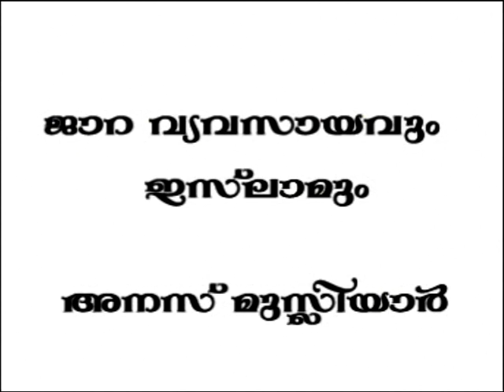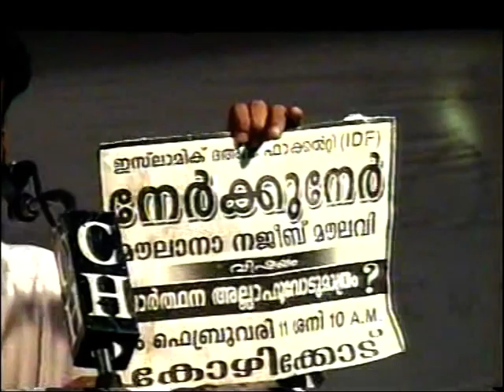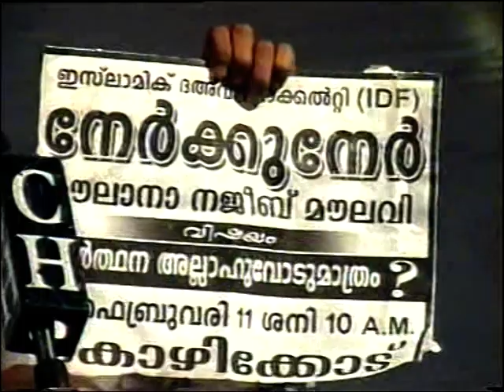jara_vyvasayavum_kuboori_musliyakkanmarum_VTS_01_1 malayalam